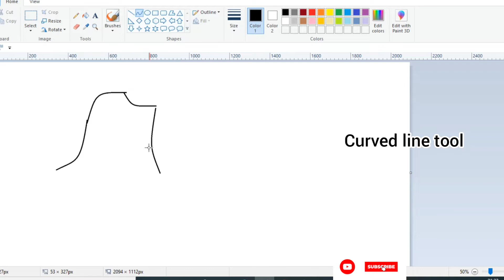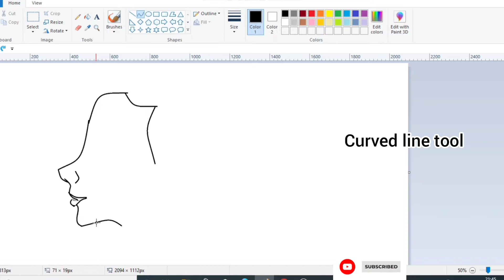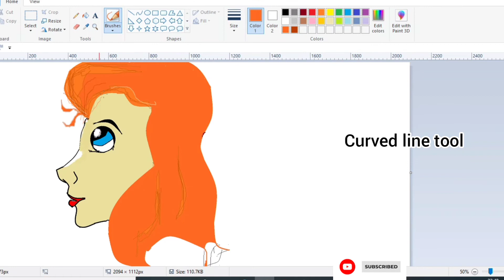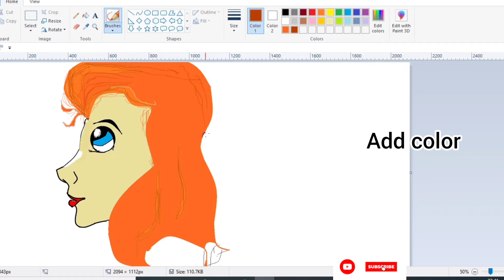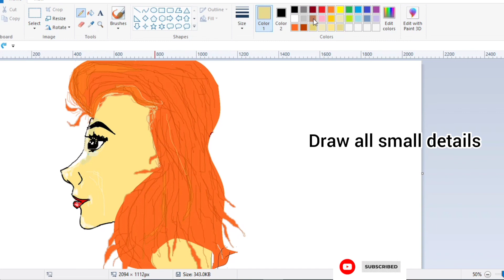How to draw a girl |computer drawing| ms paint tutorial | easy step by step drawing | Pari's art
You will realy enjoy my drawing and 3d object making vedios.
I am ready to draw more  and more 2d and 3d drawings for you.

Tell me the comments ,
           If  you like my 2d and 3d drawings.